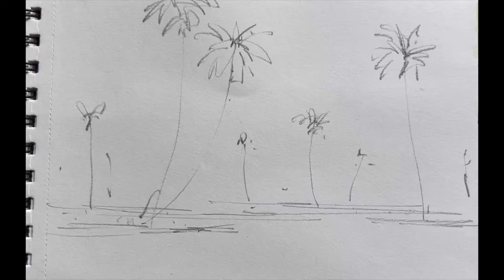The best way to do watercolour ||Best watercolour tutorial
The best way to do watercolour
Best watercolour tutorial
Watercolour on handmade
Indian watercolour
Wet on wet watercolour
Kagoje jolrong
Watercolour on paper
Best watercolour technique
Watercolour for professional
Watercolour for beginners
Jolrong kivabe suru korbo
Jol rong er sohoj niom
World best watercolour technique
Watercolour impressions